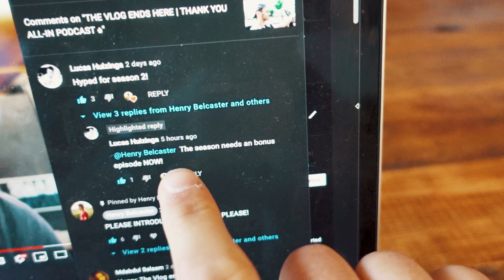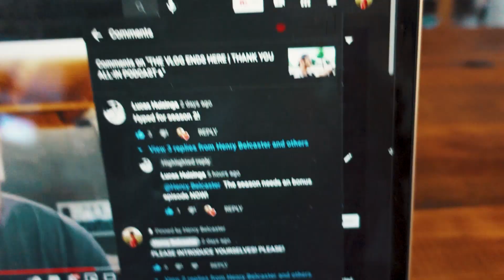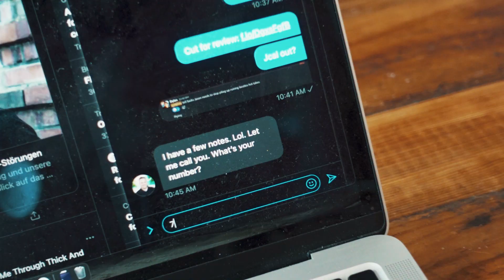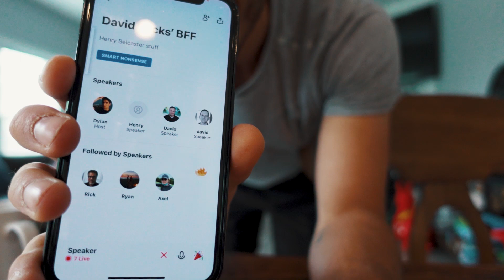I'M DAVID SACKS' BFF?!?!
I MISS YOU! A BONUS HIATUS EPISODE!

\\GO LISTEN TO THE ALL-IN BESTIES FIGHT ABOUT US

\\CURRENTLY BUILDING
🤪Smart Nonsense